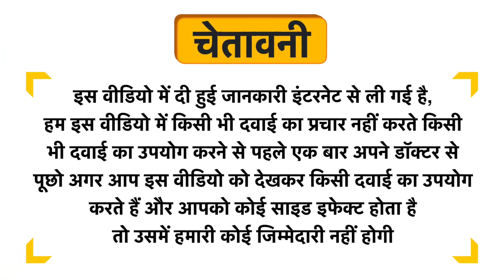SBL Cuprum Carbonicum Dilution 30 CH Uses in Hindi | Side Effects | Review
SBL Cuprum Carbonicum Dilution 30 CH Uses in Hindi | Benefits | Side Effects | Dose

SBL Cuprum Carbonicum Dilution 30 CH Uses in Hindi
SBL Cuprum Carbonicum Dilution 30 CH Kis kaam aati hai
SBL Cuprum Carbonicum Dilution 30 CH Review
SBL Cuprum Carbonicum Dilution 30 CH Side Effects
SBL Cuprum Carbonicum Dilution 30 CH ke fayde in hindi
SBL Cuprum Carbonicum Dilution 30 CH how to use